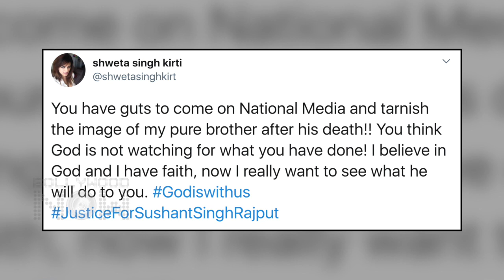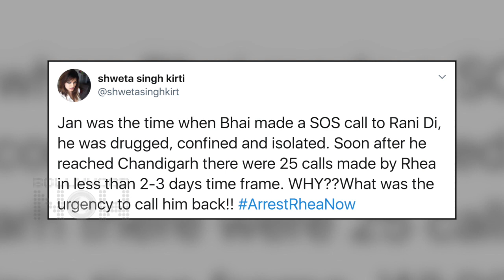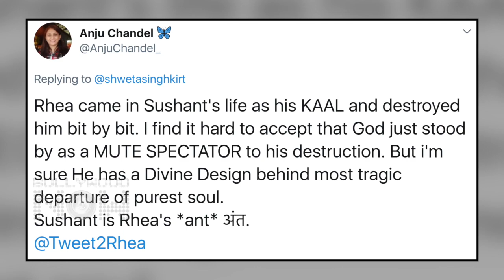Sushant Singh Rajput's Sister Shweta Singh Kirti QUESTIONS Rhea Chakraborty, SLAMS Her For Interview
Sushant Singh Rajput's Sister Shweta Singh Kirti has reacted to Rhea Chakraborty's Interview and has slammed her for the statements she made. Watch the video to know the truth.